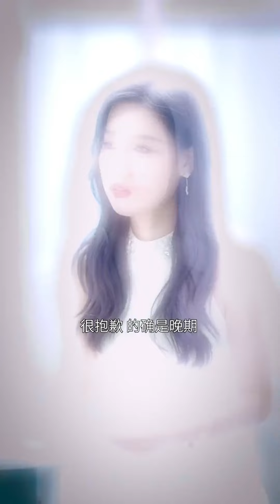集团总裁隐藏身份和七总恋爱被嘲笑，没想到他竟是隐藏大佬？ 当场下跪求婚后亮明身分惊呆众人【陈七七】